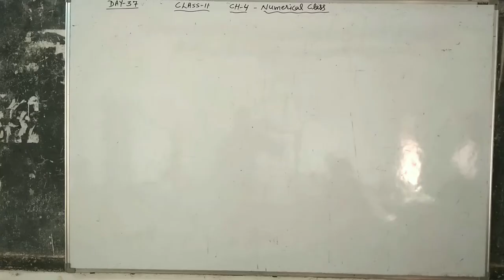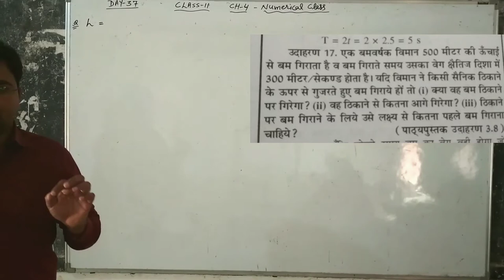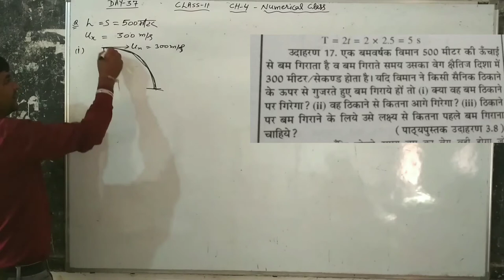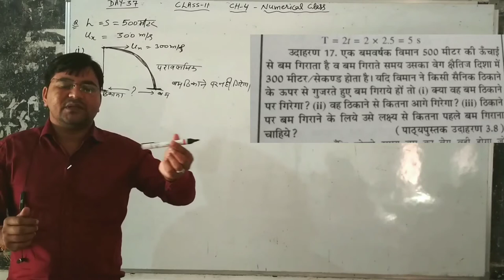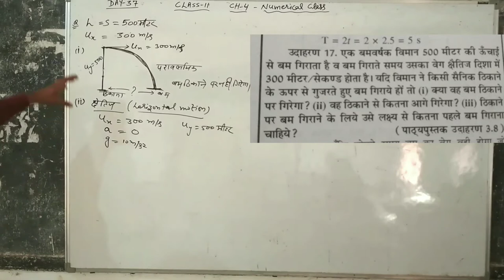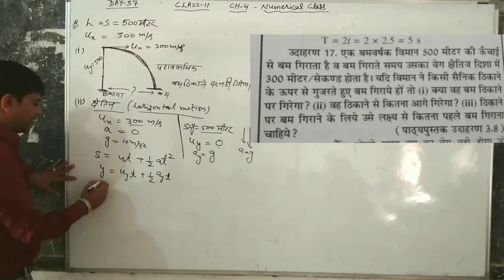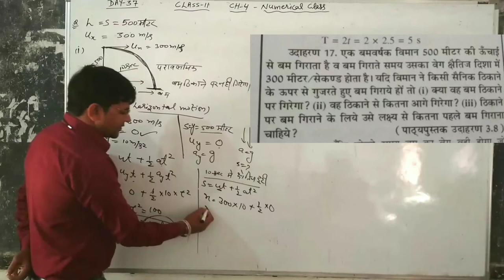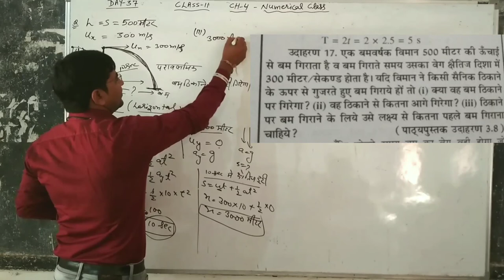Day-37{11th} CH-4 Numerical Class